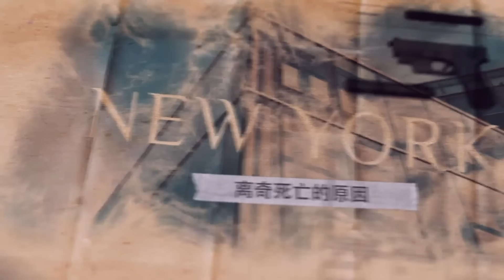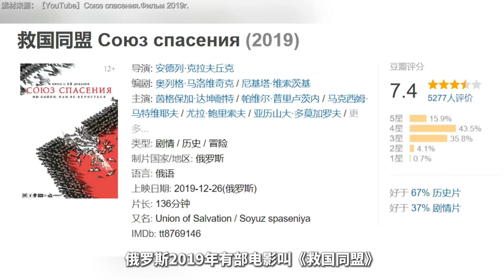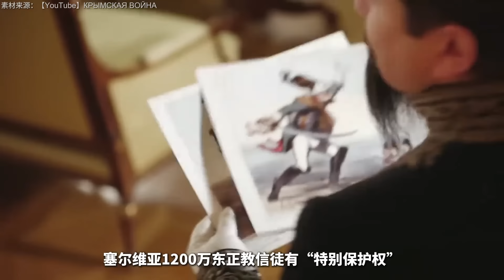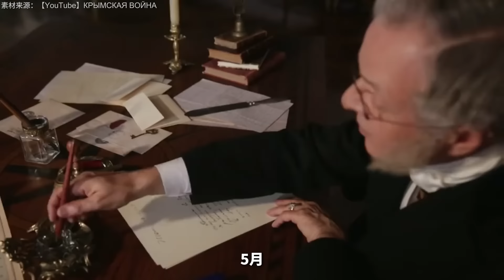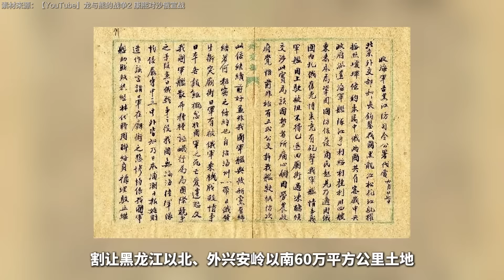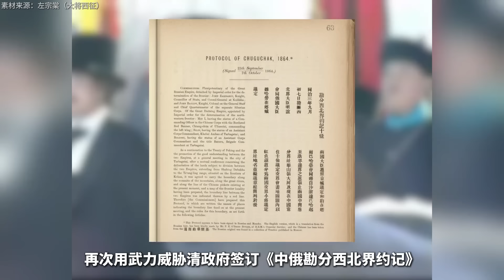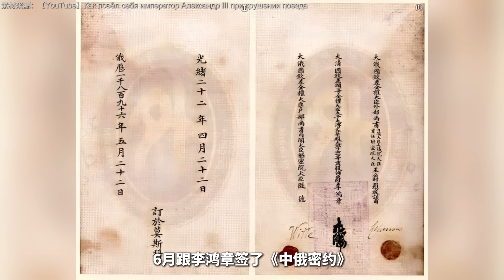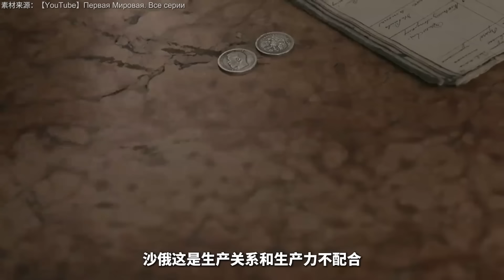俄罗斯的兴衰史（四）：从领土扩张到克里米亚的试炼